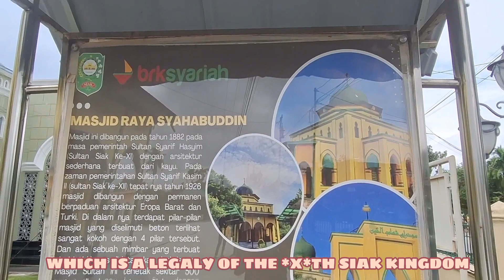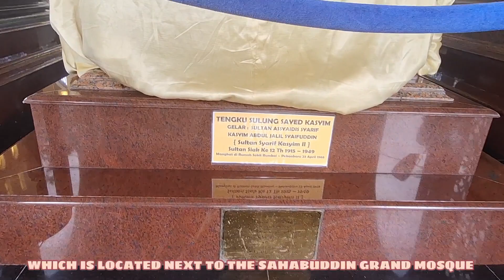Day 4 - Maharatu Park in Siak (Sub English)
Taman Tengku Mahratu terletak di tepian Sungai Siak persis berada di depan Istana Siak Taman Tengku Mahratu merupakan ruang publik yang paling ramai, terlebih di akhir pekan.Jadi Tempat Kumpul Komunitas, LOOP Arena di Taman Sempur Kota Bogor Selalu Ramai Setiap Akhir Pekan. Lapangan yang dikeramik sering digunakan sebagai tempat bermain skuter dan separu roda bagi anak-anak. Di taman ini juga terdapat tugu Kesultanan Siak, serta air mancur bergoyang, Taman Tengku Mahratu juga telah menjadi arena pertunjukan, konser musik, perkumpulan dan lain-lain. Karena sangat luas dan bisa menampung ribuan orang.

penasaran? yok kita lihat vlog dari team Audia, Isril dan sela

lest goooo

Masp_siak

D4_assacount